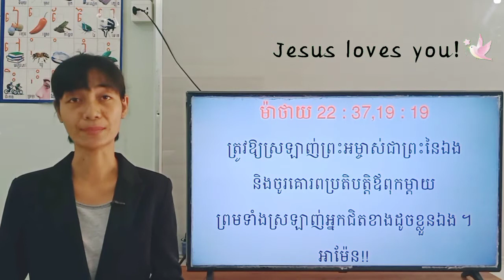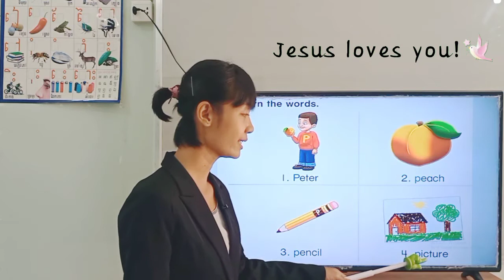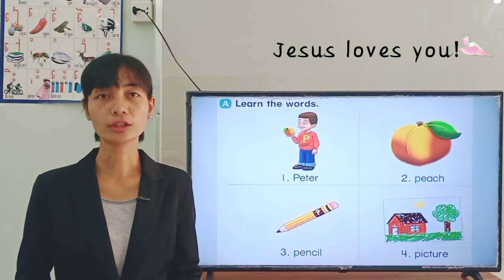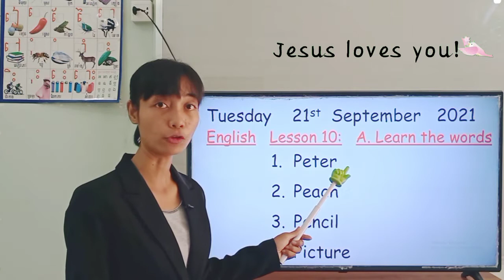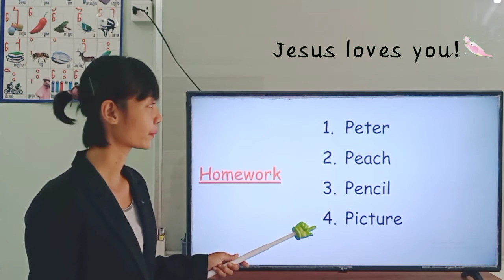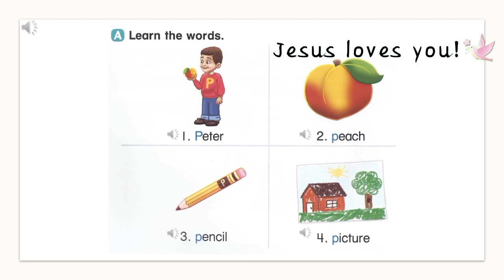161-2_ថ្នាក់ទី1-ភាសាអង់គ្លេស-Lesson 10-B.Watch point & chant-23092021-Joseph Central School